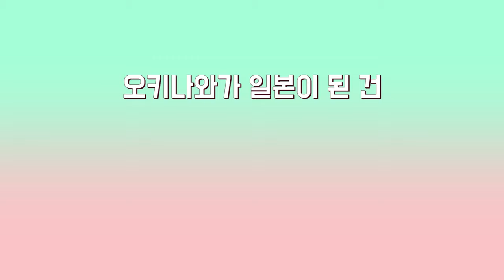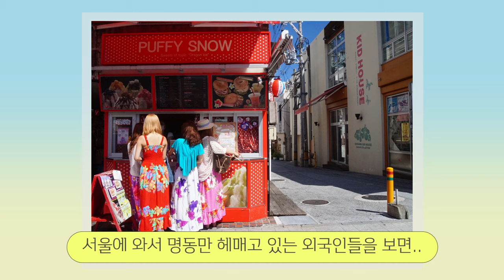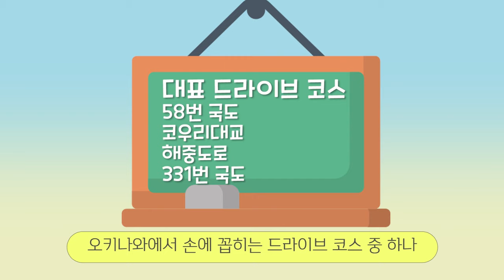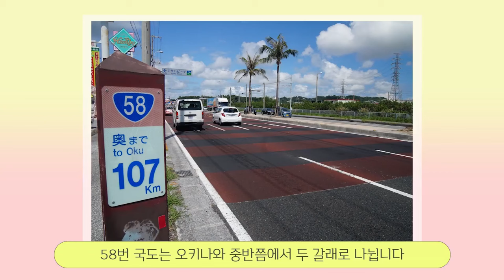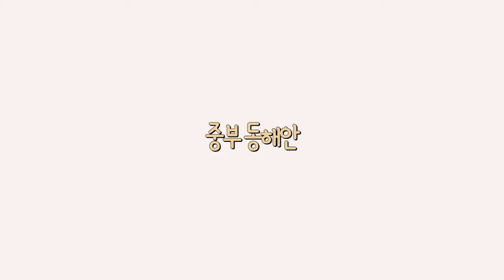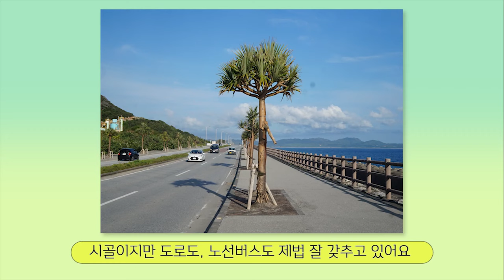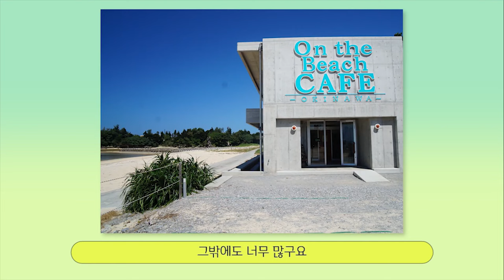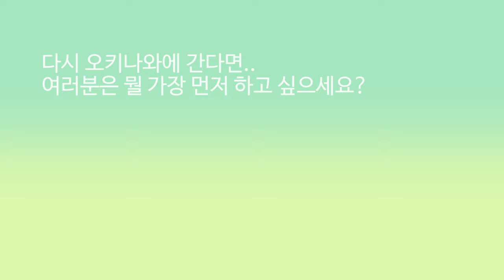오키나와 여행! 14분안에 다 담았습니다.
오키나와 여행 지역별 가이드 너무 완벽해서 놀랄지도 몰라요.

00:00 인트로
02:28 나하와 남부 여행시작!
05:55 중부 서해안와 동해안
09:47 북부 오키나와의 속살